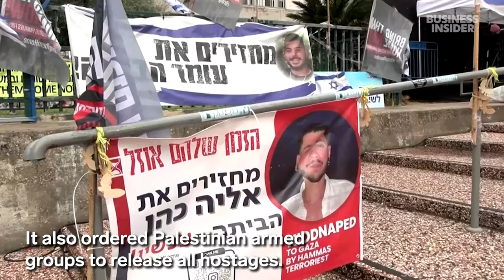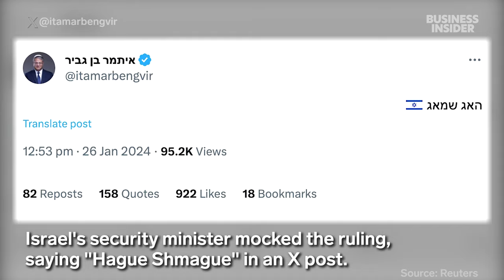ICJ Orders Israel To Prevent Acts Of Genocide | Insider News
The World Court ruled Israel must prevent acts of genocide in Gaza. The decision stops short of South Africa's demand for a cease-fire of Israel's military operation that has reportedly killed more than 26,000 people in less than four months.

World Court Rules Israel Must Prevent Acts Of Genocide | Insider News